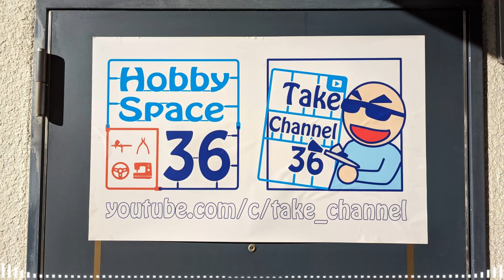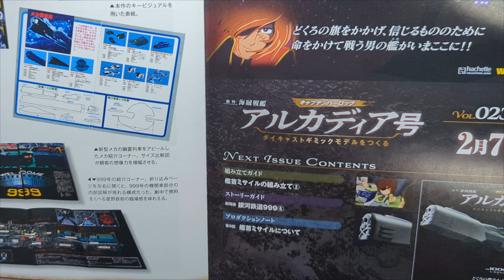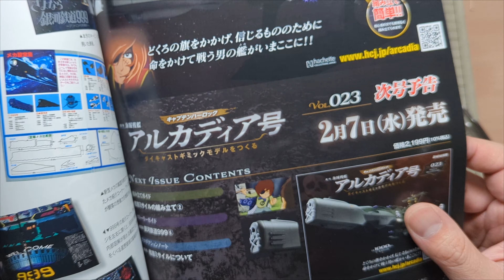【アシェット】週刊「海賊戦艦アルカディアをつくる」Part.22 艦首ミサイルの組み立て①/Hachette] "Building the Pirate Battleship Arcadia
Hachette] "Building the Pirate Battleship Arcadia" Weekly Part.22: Assembly of Bow Missile (1) / Hachette